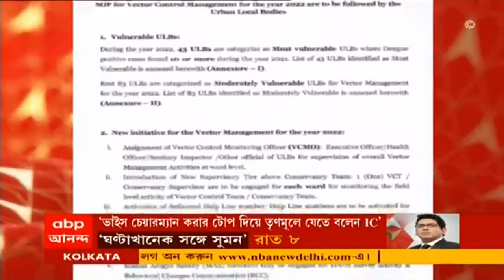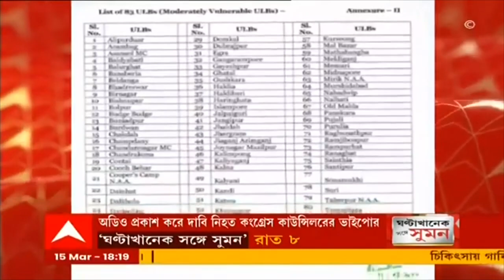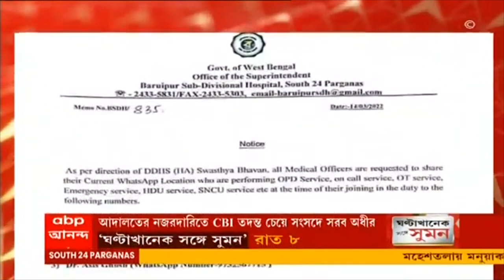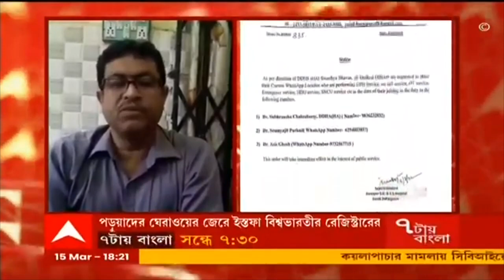এখন কলকাতা (Seg 1): পানিহাটিতে তৃণমূল কাউন্সিলর খুনে গ্রেফতার বাপি ওরফে সঞ্জীব পণ্ডিত | Bangla News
পানিহাটিতে (Panihati) কাউন্সিলর খুনে গ্রেফতার আরও এক। গ্রেফতার বাপি ওরফে সঞ্জীব পণ্ডিত। পুলিশ সূত্রে খবর, কাউন্সিলর খুনে সরাসরি জড়িত বাপি। পূর্ত দফতরের ঠিকাদার বাপি। বেশ কিছুদিন ধরেই অনুপম দত্তের সঙ্গে বিবাদ চলছিল বাপি ওরফে সঞ্জীব পণ্ডিতের।

হোলির (Holi) জন্য ১৭ মার্চ রাত্রিকালীন বিধিনিষেধে ছাড়। ৩১ মার্চ পর্যন্ত বহাল করোনার (Corona) বিধিনিষেধ বহাল। ১৭ মার্চ রাত ১২টা থেকে ভোর ৫টা পর্যন্ত বিধিনিষেধে ছাড়।

এদিকে, পুরুলিয়ায় কংগ্রেস কাউন্সিলর তপন কান্দুর খুনের ঘটনায় নিহত নেতার ভাইপোর দেওয়া অডিও ক্লিপ প্রকাশ্যে। এই বিষয়ে তৃণমূল মহাসচিব পার্থ চট্টোপাধ্যায় (Partha Chatterjee) বলেন, "এটি কতটা সত্য, কতটা মিথ্যে জানি না। তবে এটুকু জানি, জেলার এসপি বলেছেন যে লিখিতভাবে জানালে তিনি বিষয়টি খতিয়ে দেখবেন। এর থেকেই প্রমাণ হয়, মমতা বন্দ্যোপাধ্যায়ের নেতৃত্বে যে রাজ্য সরকার চলছে, তা কোনও পক্ষপাতের নয়, রঙ দেখে বিচার করে না। মৃতের রঙ-পতাকা না দেখে, সত্য অনুসন্ধান হবে।"